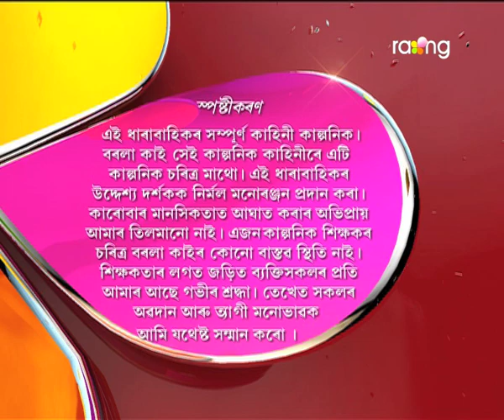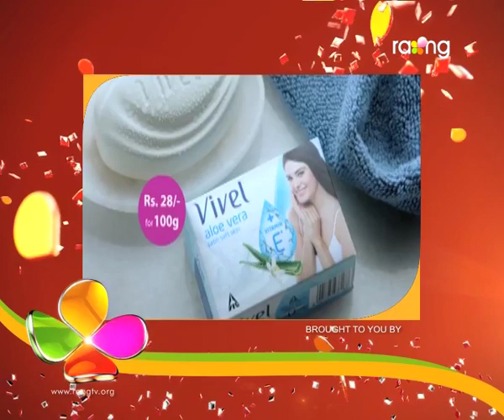Borola Kai - বৰলা কাই | 07th Spt 2017| Full Episode | No 742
হাফিচৰ ঘৰৰ পৰা খেদিলে হৰেণক। কিন্তু হৰেণৰ ওপৰত হাফিজৰ খং উঠাৰ কাৰণ বাৰু কি?